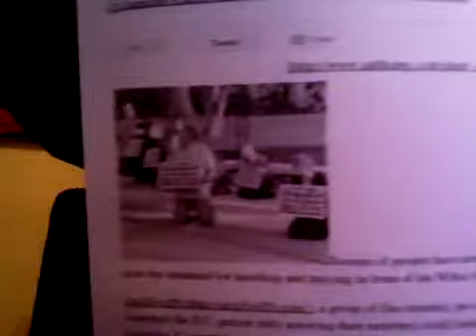Police Stop Prayer Outside White House!!!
Theologian Paul Begley of Indiana wonders why would the Obama Administration allow 22 Christians to be arrested for praying? also and the link is